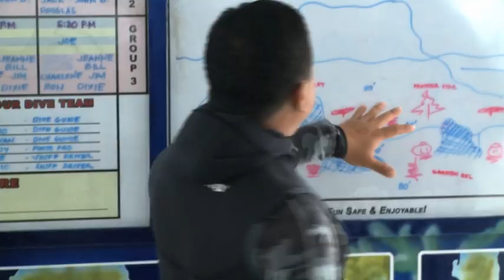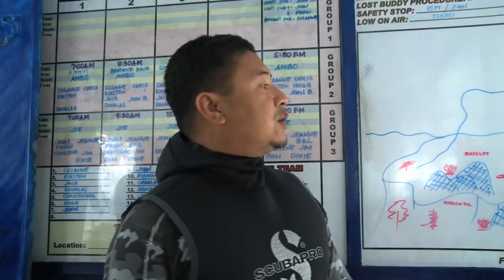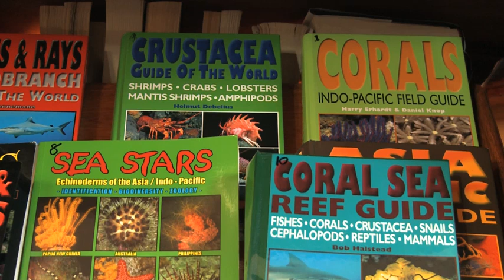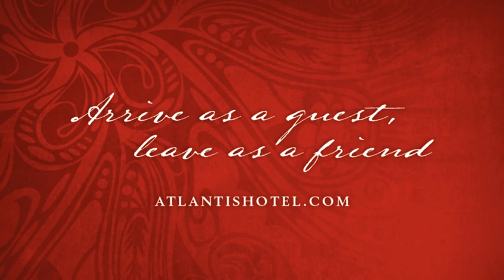Atlantis Azores Liveaboard Dive Yacht Philippines - Full Promo